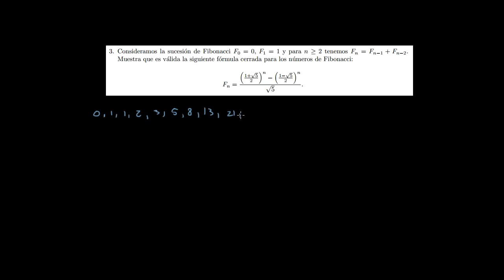Elegir notacion efectiva y los Fibonaccis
Binet propuso una fórmula para los Fibonacci's que tiene que ver con la razón áurea. En este video la demostraremos y usaremos una notación efectiva para hacer el álgebra limpiamente.